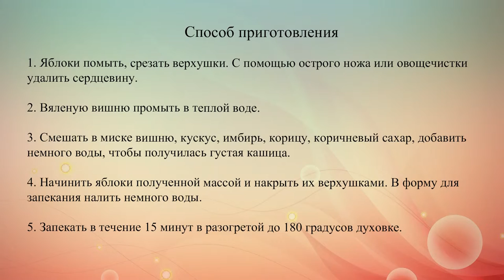Запеченные яблок с кускусом и вяленой вишней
Блюда с кускусом вошли в моду не так давно. Из года в год кускус становится все более популярным.